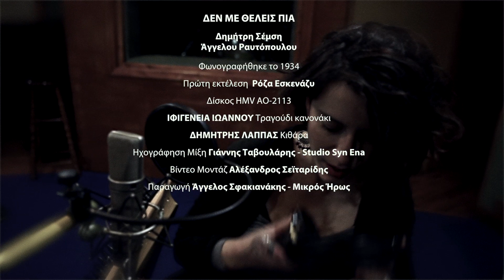ΔΕΝ ΜΕ ΘΕΛΕΙΣ ΠΙΑ | ΙΦΙΓΕΝΕΙΑ ΙΩΑΝΝΟΥ-ΔΗΜΗΤΡΗΣ ΛΑΠΠΑΣ | Official Live Video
ΔΕΝ ΜΕ ΘΕΛΕΙΣ ΠΙΑ
Δημήτρη Σέμση Άγγελου Ραυτόπουλου
Φωνογραφήθηκε το 1934
Πρώτη ερμηνεία  Ρόζα Εσκενάζυ
Δίσκος HMV AO-2113
Ταυτόχρονη ηχοληψία και βιντεοσκόπηση στο Studio Συν Ένα.
ΙΦΙΓΕΝΕΙΑ ΙΩΑΝΝΟΥ Τραγούδι κανονάκι
ΔΗΜΗΤΡΗΣ ΛΑΠΠΑΣ Κιθάρα
Ηχογράφηση Μίξη Γιάννης Ταβουλάρης Studio Syn Ena
Δημιουργία video Αλέξανδρος ΣεΪταρίδης.
Παραγωγή Video -Άγγελος Σφακιανάκης Μικρός Ήρως